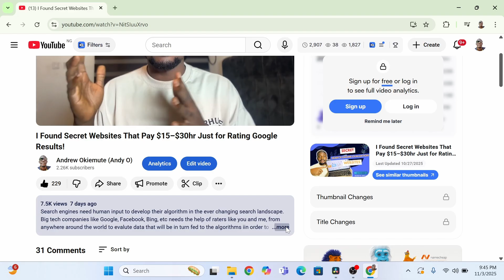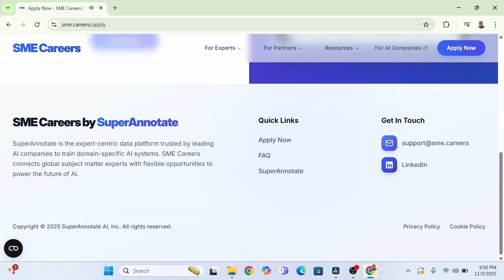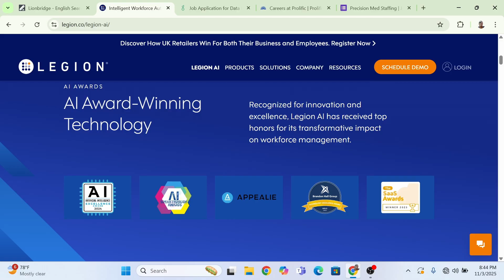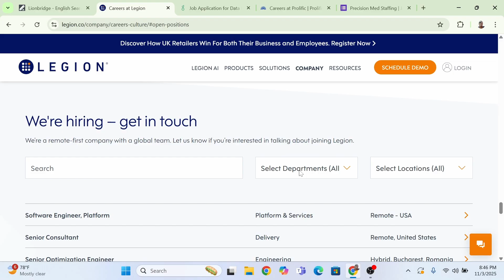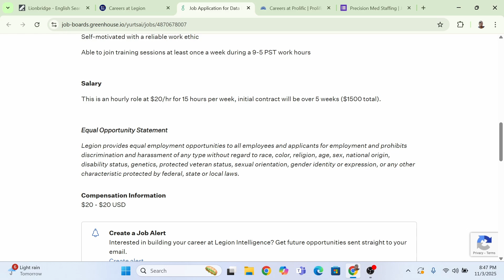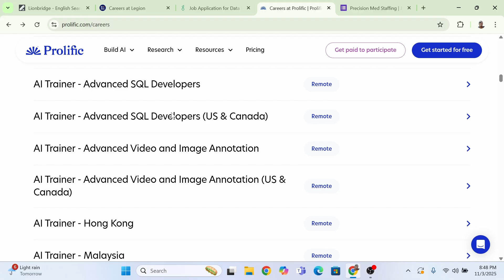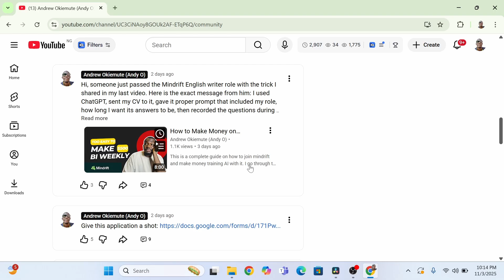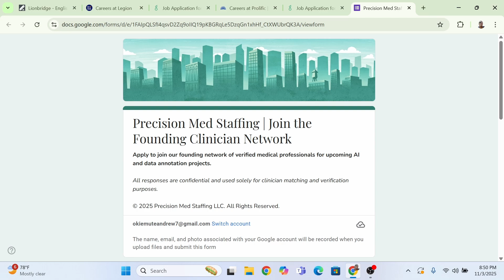I Found 3 Legit Annotation Jobs Actively Shortlisting (Apply Fast!)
In this video, I discuss how you can make money by training AI, I also review three AI companies that are currently shortlisting and show you how you can make your application.
Making money working remote is something many people wish to achieve. Thankfully, I have got you covered as these oportunities can make you passive income as a student, stay-at-home mum and who ever is in search of a side hustle.

00:00 - Start
00:31 - Lionbridge search engine evaluator
01:08 - Superannotate/SME career
02:09 - Legion AI Data labelling/Data curation
04:15 - Prolific Video and Image annotation
05:48 - Precision Med staffing AI annotation

Superannotate/SME career applications
(global) copy and use this referral where you are asked: 327f7b4ed690
Here are some of our current job openings at SME Careers! 🌟

Chemist for AI Data Training:
 🔗 LinkedIn Job Post:
 (this is the link to share with your referrals)
Mathematician for AI Data Training
Physicist for AI Data Training
Thank you for helping us connect with talented professionals! 🙌
We’ll continue posting new job openings here, so keep an eye on this channel for future updates. 🚀

Good luck